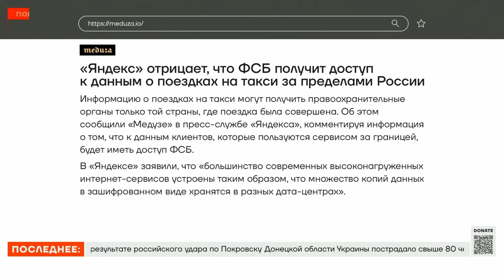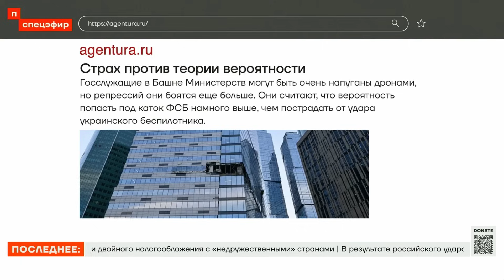ФСБ следит за вами через Яндекс.Такси | Ирина Бороган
ФСБ получит круглосуточный доступ к данным сервиса «Яндекса» по заказу такси, в том числе к поездкам за пределами России. Хотя сам «Яндекс» это опровергает. Журналист-расследователь Ирина Бороган у нас в эфире, говорим о том, почему спецслужбы шпионят за пассажирами такси и интересуются тем, как россияне передвигаются за пределами страны.

🔻 Bitcoin
3QzYvaRFY6bakFBW4YBRrzmwzTnfZcaA6E
🔻 Ethereum
0x314aC71aEB2feC4D60Cc50Eb46e64980a27F2680 "
🔻 Monero
42e1hkdsTHUUWSM24jVgLTH4MDJPMbNS1XDt7rK36dTBSKweohz9FSWKAAoqHLN9nSVgocnSnkR2AaLMWtsrmAoQGPdWSE1
🔻 Zcash (Z-адрес)
zs1x0f6ccg9njmkahy03kup0fujdgp5pthv2nug7mwe0luj54mxal60ttym4aex3fnmj900yqtqcl5
🔻 USDT
0x9A4B20a7909Af03dd8B4f28A419840F9715E1F73